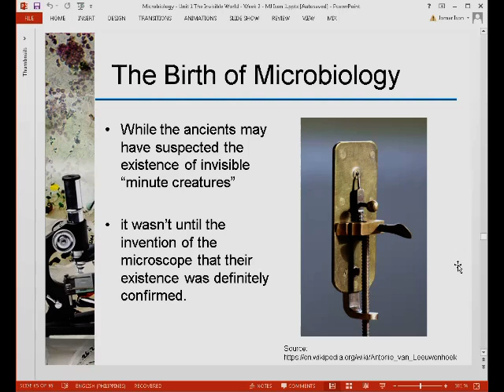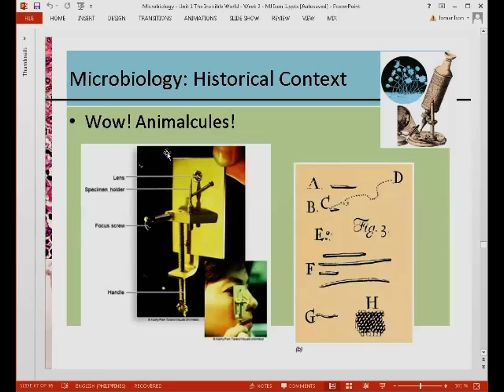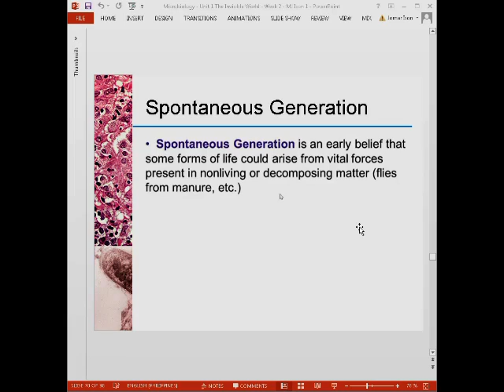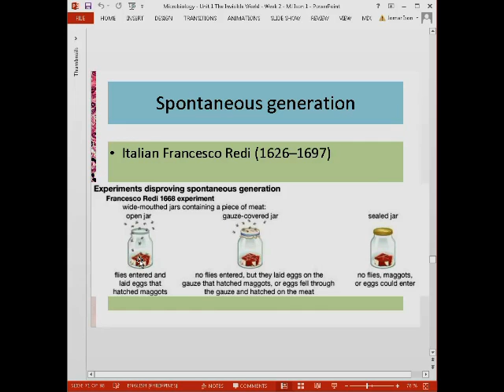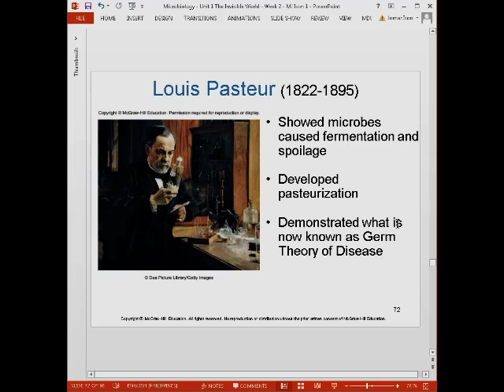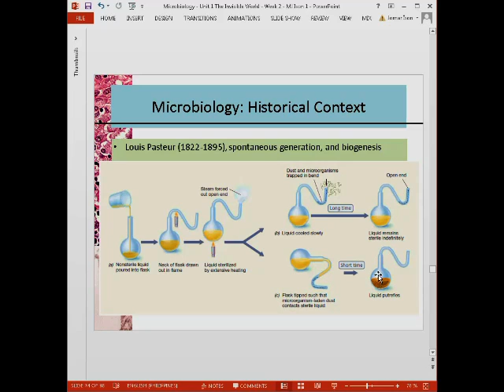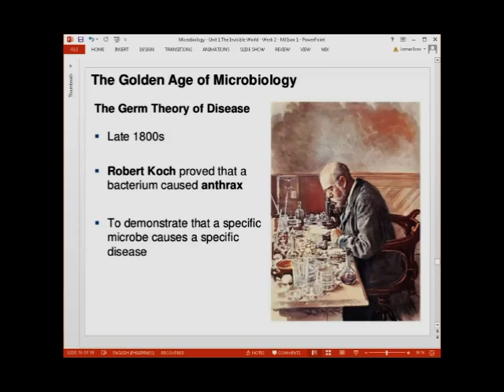Lecture 1 (Part 4) - The Invisible World (Microbiology)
This video is the 4th part of Lecture 1 that introduces the students to the concepts of microbiology

Part 4
00:23       The Birth of Microbiology
00:44       Antonie van Leeuwenhoek
01:42       Spontaneous Generation
02:40       Francesco Redi
04:15       Louis Pasteur
07:50       Robert Koch